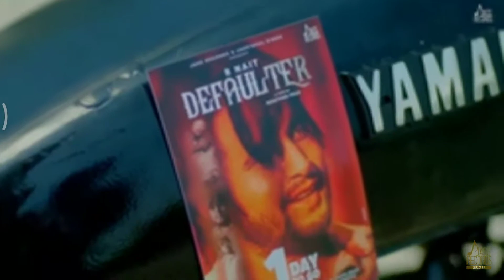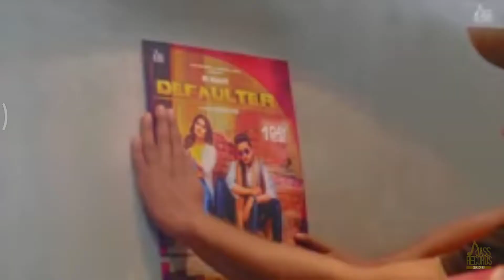Strugglers new song geet MP3 . Com